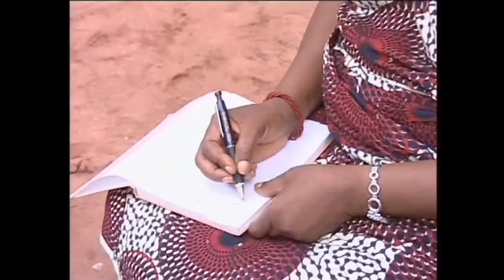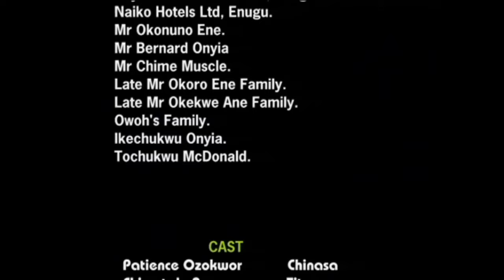Satan Is Not Powerful, You Just Stopped Praying Part 2 - A Nigerian Movie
A Catechist and his friend delve into negative activities in order to get wealth and fame.